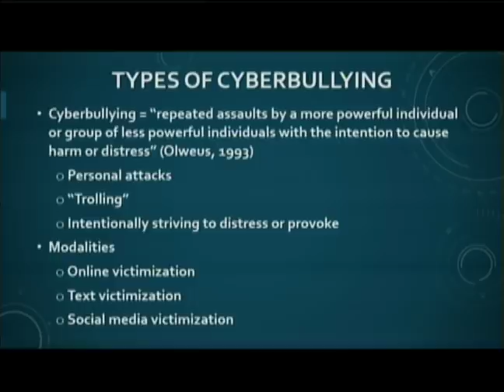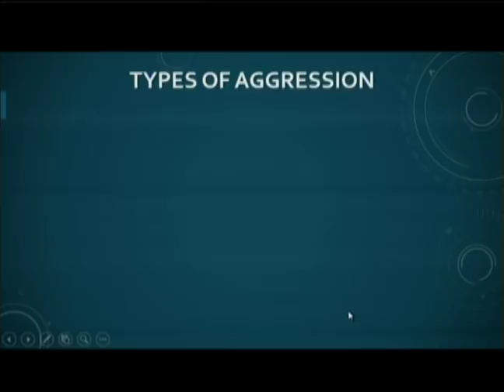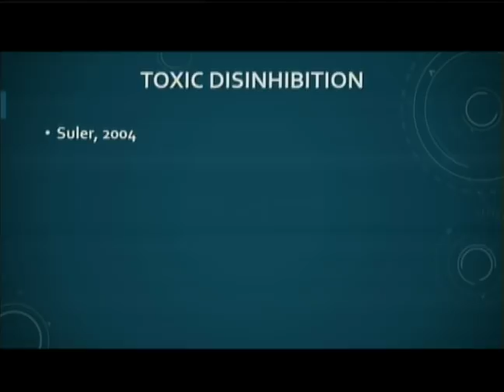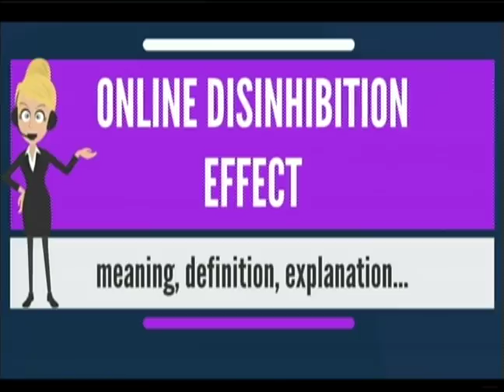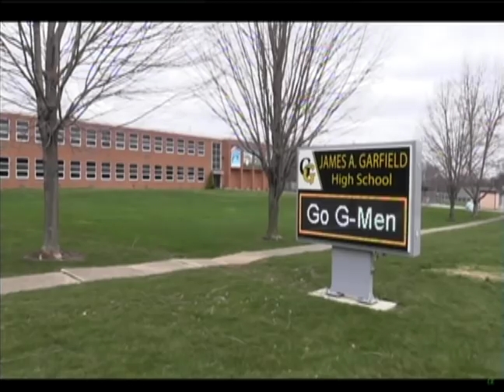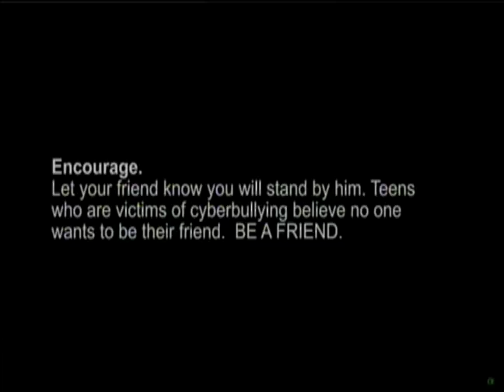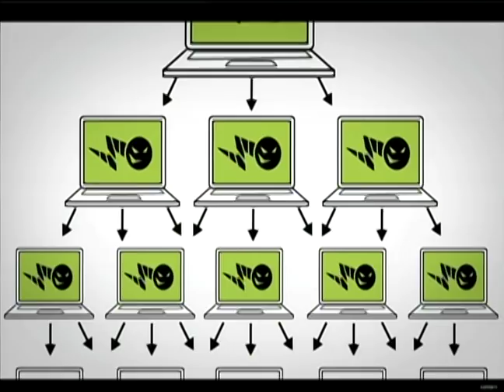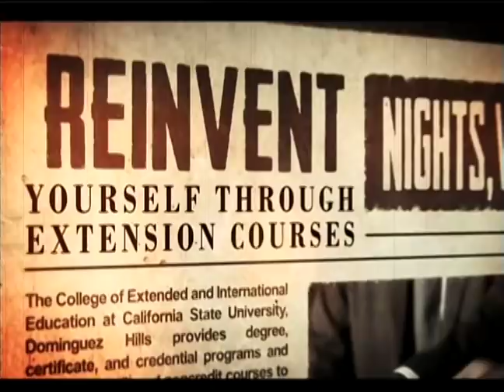SBS318: Cultural Pluralism SP19 Session 20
Analysis of cultural diversity and the processes of cultural interaction, inter-ethnic relations and social integration on the community, national and international levels.